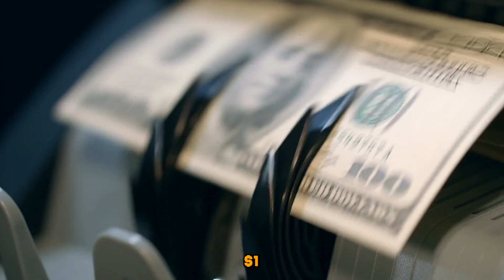Flying Taxis Coming Sooner Than You Think!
E31
Flying cars zooming through skies once seemed a sci-fi fantasy. Yet this dream nears reality as electric aircrafts - specifically, electric vertical takeoff and landing vehicles (EVTOLs) - prepare launching as early as 2024 in Paris. These air taxis resemble supersized drones, carrying up to 4 passengers at speeds exceeding 300 km/h. Noiselessly darting above traffic, they could fundamentally reshape urban mobility.

The business potential is sky-high, with over 400 manufacturers developing EVTOLs and projected trillion-dollar spending by 2040. Cost and regulation barriers persist, but designs progress. Separately, electric short-haul planes seating up to 30 passengers target regional flights under 400 km. Pioneered by Hart Aerospace and Eviation, they could hugely slash aviation emissions on sub-500 km trips.

Between dizzyingly fast intra-city air taxis and all-electric regional flyers, electrified flight nears a tipping point. Yet viability questions remain on cost, regulation, infrastructure. If surmounted, a revolution in travel convenience and sustainability awaits within this decade.

Get B Boy Boogie by Andy Cooper and over 1M + mainstream tracks ID: yEWQ9a42WpP
Get Latin Quarters by Andy Cooper and over 1M + mainstream tracks
License ID: deoPVYj1Q34